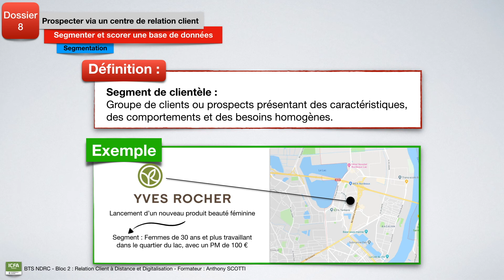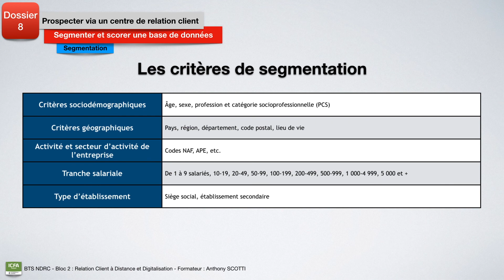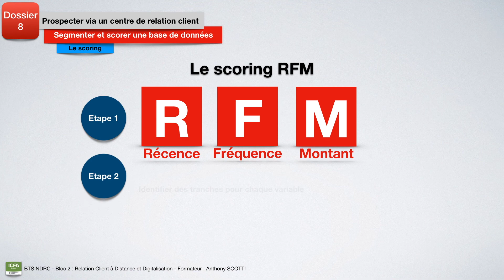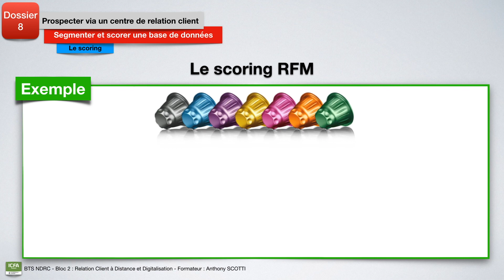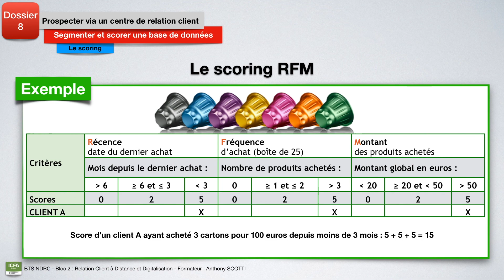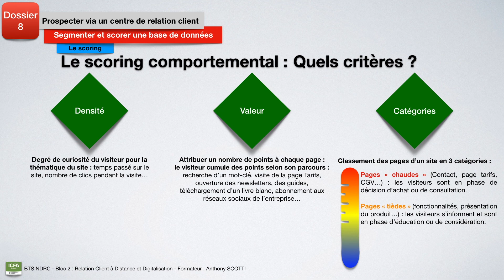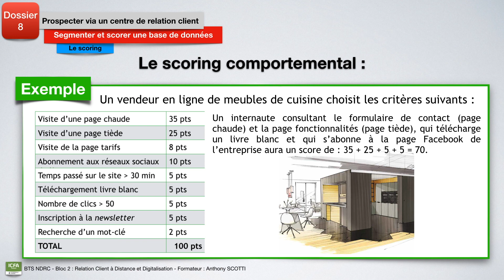NDRC D8 : Segmenter et scorer une Base De Données